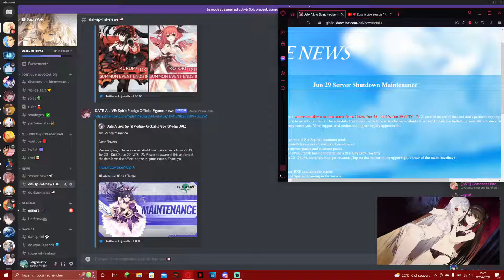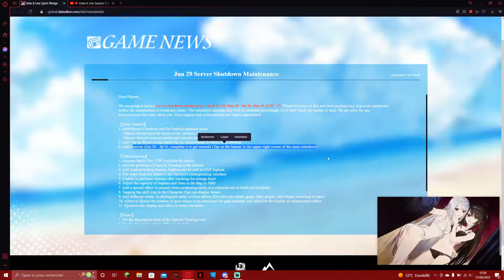Mayuri arrive pour les nouveaux OÙ EST LE CONTENU??? | Date A Live Spirit Pledge HD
mon discord perso si vous voulez posez des questions, avoirs des news, parler de gachas ou d'anime ou faire un voc ;)